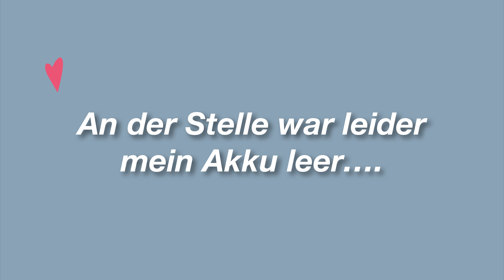Umzugsvlog-Von Zuhause ausziehen mit 19, struggles, der erste Morgen, mit Freund zusammen ziehen